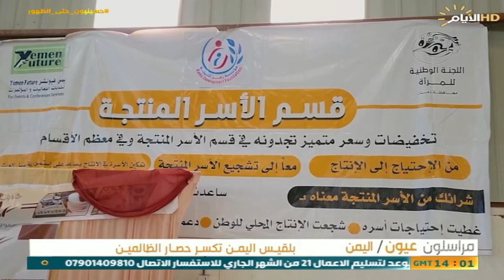برنامج المراسلون عيون، المرأة اليمنية تكسر حصار الظالمين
المراسلون_عيون مع عبد الولي البخيتي من اليمن